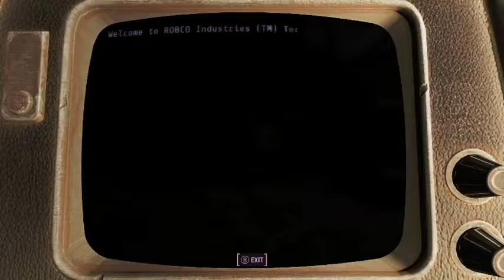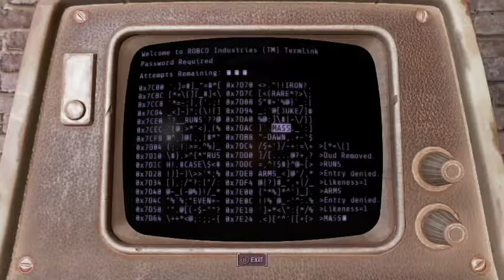The True Completionist Fallout 4 Challenge -- episode 90 -- Yay Murder